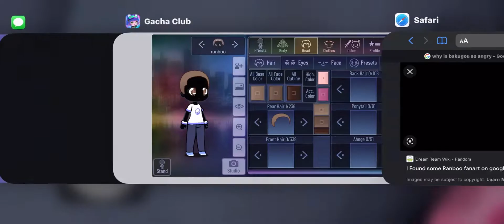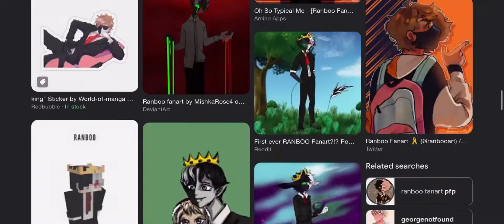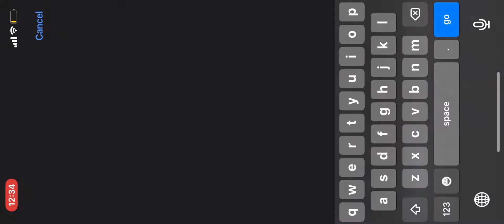Making Ranboo and Tubbo ||•Nightmare•